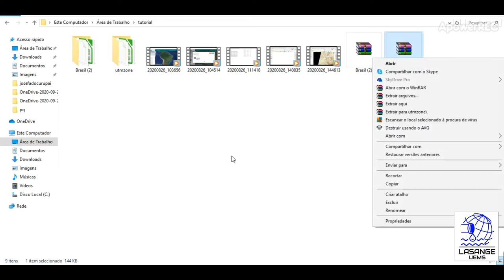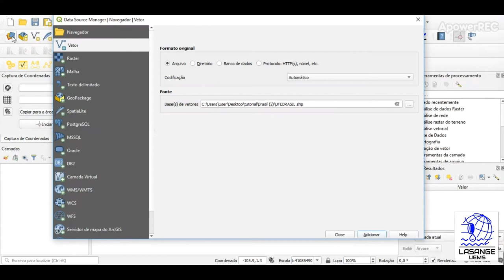Encontrando a Zona UTM de sua área de projeto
Nesse vídeo tutorial ensinamos como baixar o Shape do Grid de Zonas UTM Global.